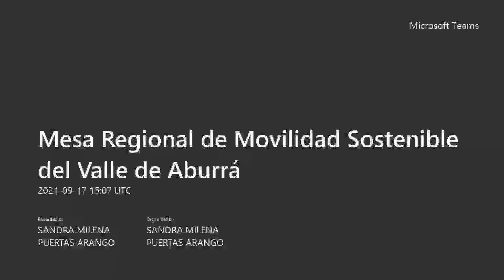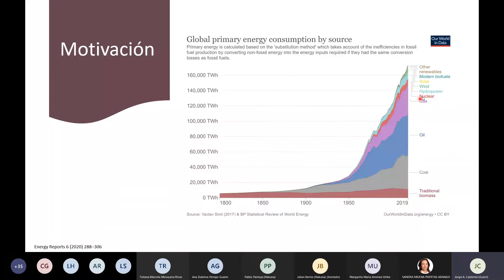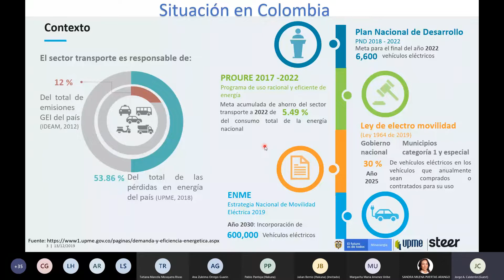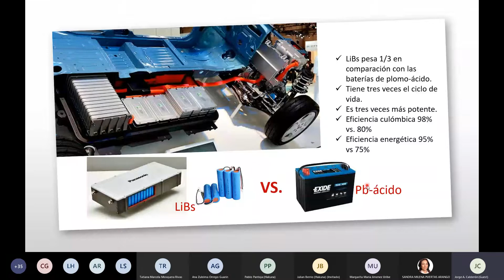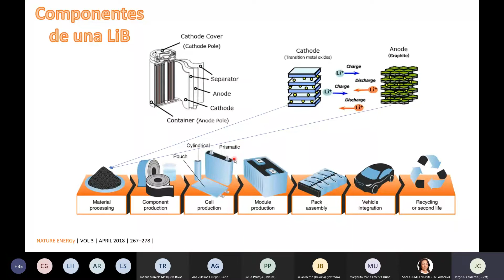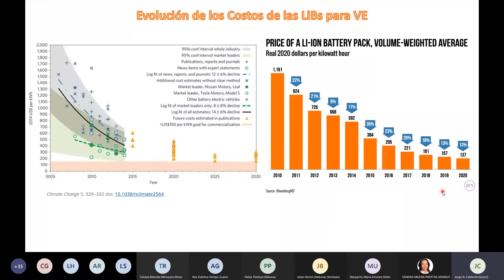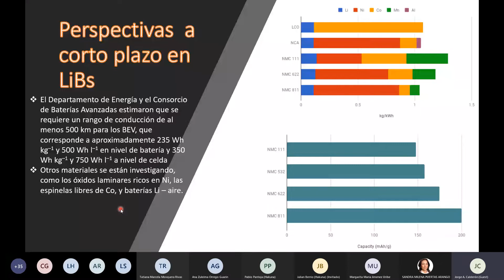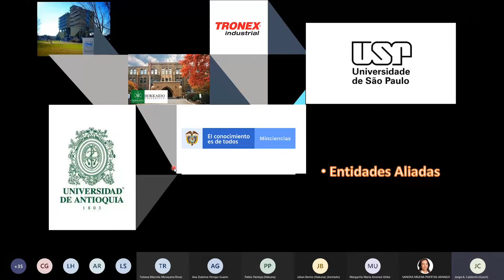Avances en baterías para vehículos eléctricos - Mesa T2 Ep14 2021 09 17